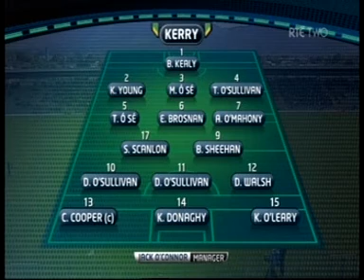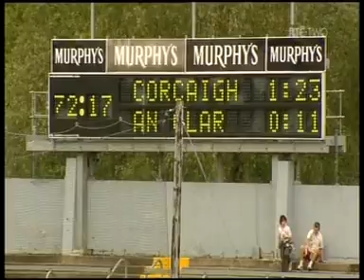2011 Munster Football Semi Finals Kerry v Tipperary, Cork v Clare